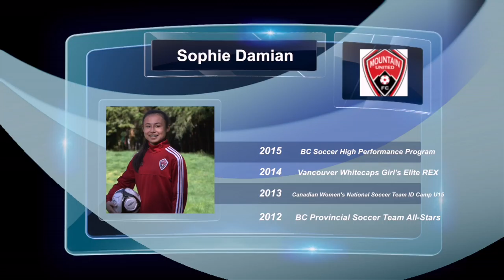Sophie Damian Soccer Video 2016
Sophie Damian Soccer Video 2016, Length 2:20